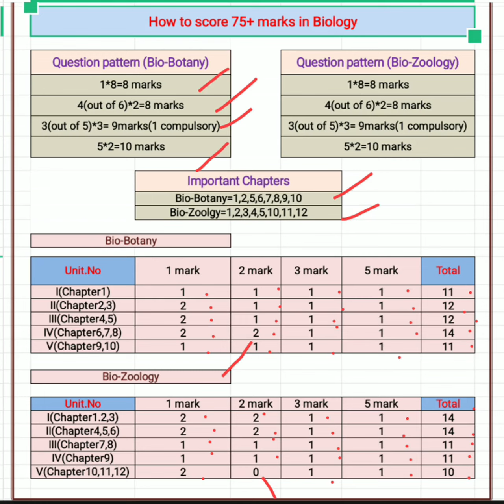11 நாட்களில் BIOLOGY பாடத்தில் 75 %-க்கு மேல் மார்க் எடுப்பதற்கான strategy |tamil & English Medium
#+2exam
11 நாட்களில் BIOLOGY பாடத்தில் 75 %-க்கு மேல் மார்க் எடுப்பதற்கான strategy |tamil & English Medium
2024 ஆம் ஆண்டு பிளஸ் 2 பொதுத் தேர்வு எழுத உள்ள தமிழகத்தைச் சார்ந்த மாணவ மாணவிகள் மட்டும் கீழ்காணும் WhatsApp Community Group-யில் இணையலாம். பல்வேறு அறக்கட்டளைகள், தொண்டு நிறுவனங்கள் மூலம் வழங்கப்படும் கல்வி உதவித்தொகை மற்றும் உயர்கல்வி குறித்த ஆலோசனைகளையும் வழங்க உள்ளதால் மாணவ மாணவிகள் இந்த நல் வாய்ப்பினை தவறாமல் பயன்படுத்திக் கொள்ளவும். மேலும் இது WhatsApp Community Group என்பதால் இக்குழுவில் ஒருவரது தொடர்பு எண்ணை மற்றவரால் காண இயலாது. நன்றி..
👇👇👇👇👇👇👇👇 Follow this link to join my WhatsApp community:
more details: success educational trust 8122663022,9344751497